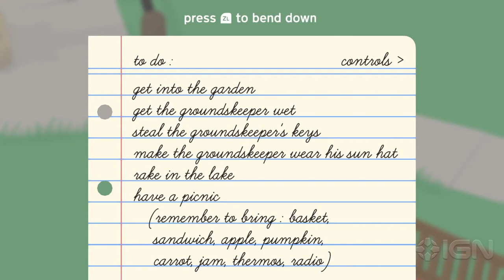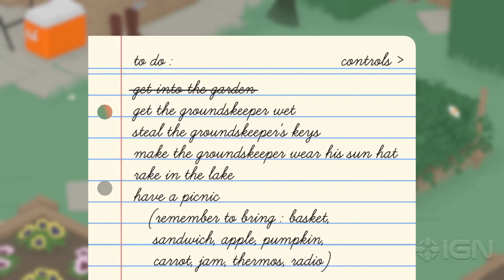10 Must-Play Games for Couples in 2024 From Relaxing to Heart-Racing Fun!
Discover the top 10 video games of 2024 for couples! From relaxing farm life to thrilling adventures, these games are perfect for a fun-filled date night. Ideal for all gaming couples looking to enhance their time together. Play, laugh, and bond with the best co-op and multiplayer games this year.